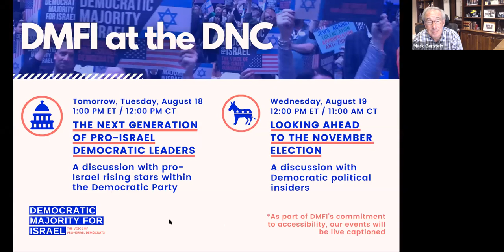DMFI at the DNC: The U.S.-Israel Relationship in 2021 & Beyond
DMFI at the DNC: The U.S.-Israel Relationship in 2021 & Beyond. Live briefing recorded August 17, 2020.